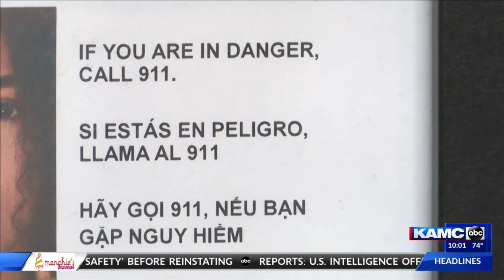Uber, Lyft drivers have helped find and save trafficking victims, LPD says